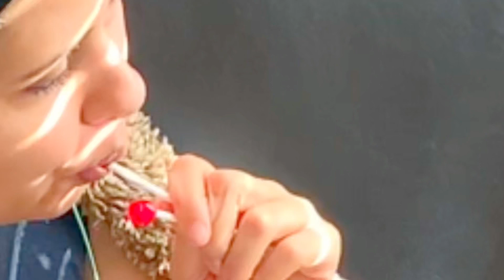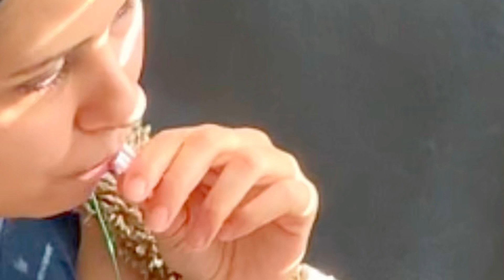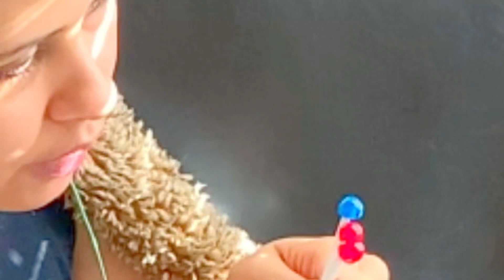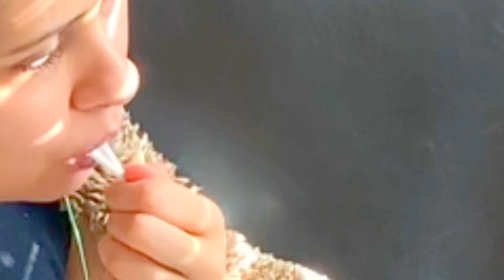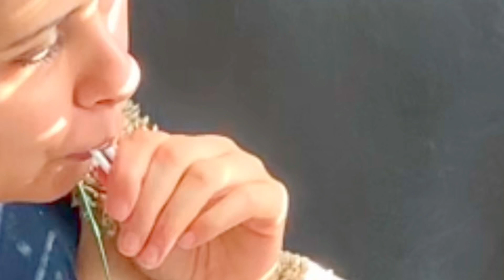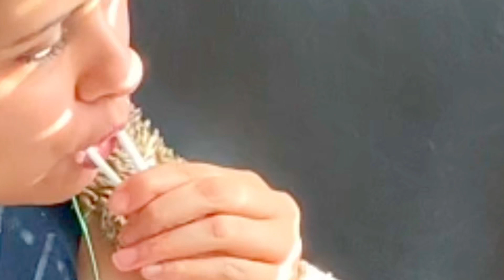Eating 3 Lollipops ASMR Eating Red and Blue Lollipops ASMR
Please help this channel out. As it could be facing deletion due to low subscriber count and low views.

All your support is greatly appreciated. Stay wonderful. And have an awesome day! 😊